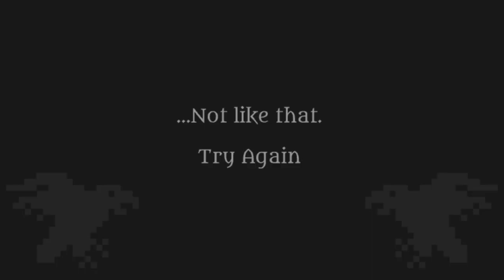TDDD23 Road to Valhalla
Game created for the course TDDD23.